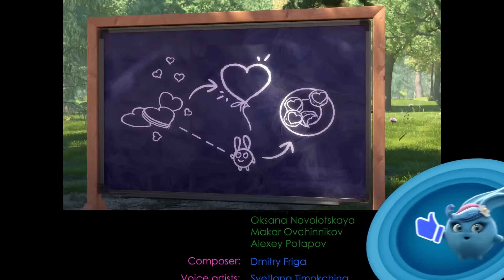SUNNY BUNNIES - Happy Valentine's Day | Season 6 | Cartoons for Children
The Bunnies are decorating the park with paper hearts for Valentine's Day. But S-Marty doesn’t understand the purpose of these decorations - any piece of paper is rubbish! What will the Bunnies do?